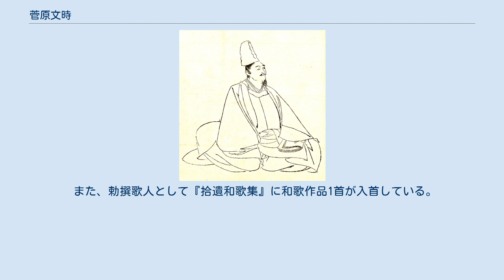菅原文時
菅原 文時（すがわら の ふみとき）は、平安時代前期から中期にかけての公卿・文人。
右大臣・菅原道真の孫で、大学頭・菅原高視の次男。
官位は従三位・式部大輔。
 朱雀朝の天慶6年（943年）45歳にしてようやく対策に及第する。
 文官として内記・右中弁などを歴任。
十余年の内記の時代に諸国に祭られている神祇名号について訛りや位階の誤りを正すなどの業績がある。
弁官に任じられてからは、詔命に従い『叙位略例』と目録の撰纂、『撰国史所』などの仕事に携わる。
 天暦8年（954年）村上天皇が諸臣に政治に関し意見を求めたことに応じて、天徳元年（957年）経世済民の見地で政治の改革を指摘した論文である意見封事三箇条を提出し、以下を述べている。
 円融朝までに正四位下に昇り、貞元3年（978年）式部大輔に任ぜられる。
天元3年（980年）公卿昇任のために、可能性の少ない参議をあきらめて従三位の叙位を願って奏上を行い、翌天元4年（981年）正月に希望が叶って従三位に叙せられた。
同年9月8日薨去。
享年83。
最終官位は式部大輔従三位。
 漢詩人として詩集『文芥集』があったが散逸。
『本朝文粋』『扶桑集』『和漢朗詠集』に漢詩作品が残されている。
特に、『和漢朗詠集』には本朝詩人中もっとも多くの作品が採録されている。
文時が不出来と考えていた詩文の草案を、門弟の慶滋保胤が逆に絶賛した逸話がある（『袋草紙』）。
 また、勅撰歌人として『拾遺和歌集』に和歌作品1首が入首している。
 注記のないものは『公卿補任』による。